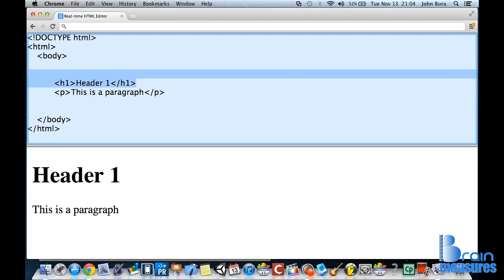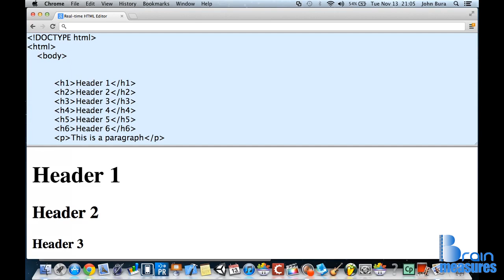Section 3 l Lecture 41 l Adding headers and talking a bout different headers l Age 6+ l Beginners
Best Coding course for children age 6 plus, for parents, beginners. Learn the basics of programming including CSS, HTML, and Javascript. Programming is the new math. Learn programming and gain confidence.